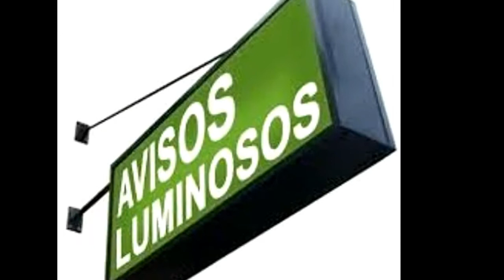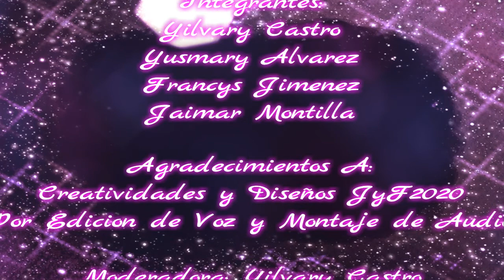ANALISIS PROSPECTIVO SAN FERNANDO-BIRUACA 2029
Estudiantes de Planificacion del Desarrollo "UNELLEZ-APURE"
Realizaron este analisis prospectivo, solo fue un proyecto estudiantil. ¡Ojala Dios Quiera y sea Realidad.!